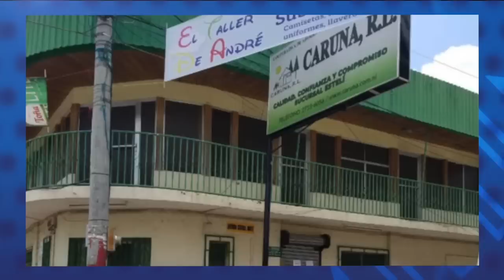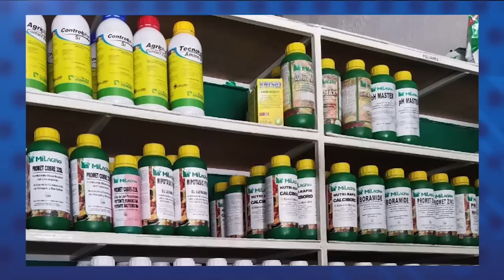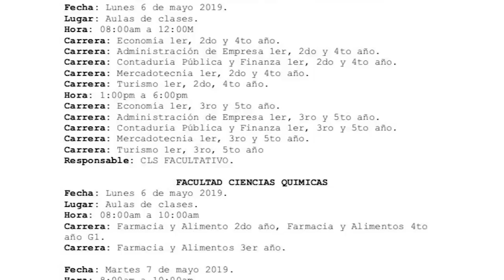Reporte | Cierran sucursales de Caruna sin avisar a sus ahorrantes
Las noticias más destacadas del día en Nicaragua.